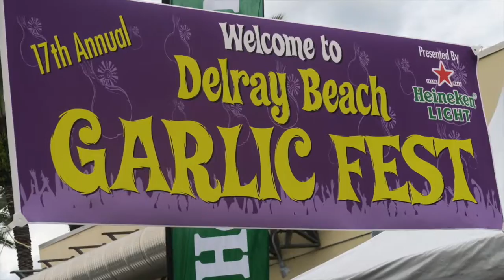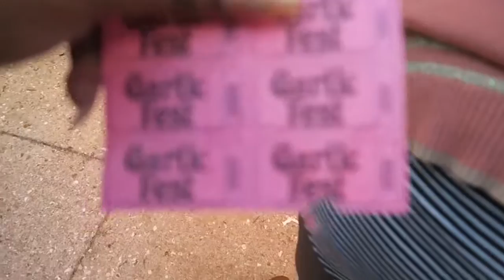Carnival Behavior Vlog... Good Fun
$$$$$$$$$$$$$$              O-P-E-N M-E                  $$$$$$$$$$
Hey Loves... Here is My Garlic Fest Vlog"